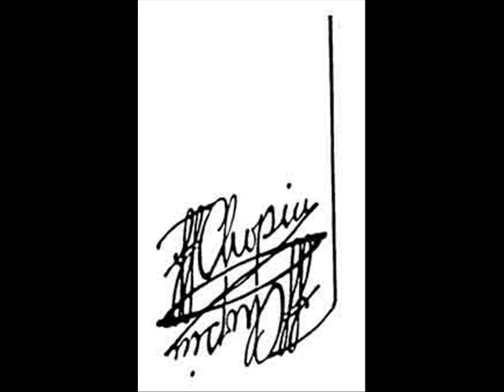A Musical Massacre - Chopin & Willie Eckstein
This version was recorded live by Mimi Blais.  The first half is a classical performance of Chopin's "Fantasie" Impromptu in C-Sharp minor.  The second half is a ragtime improv of the Impromptu written by Willie Eckstein.